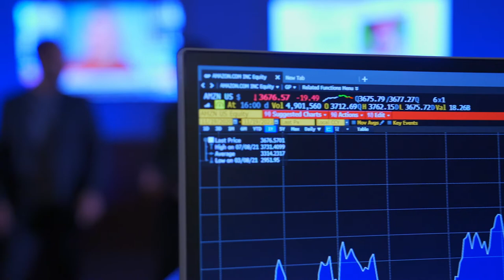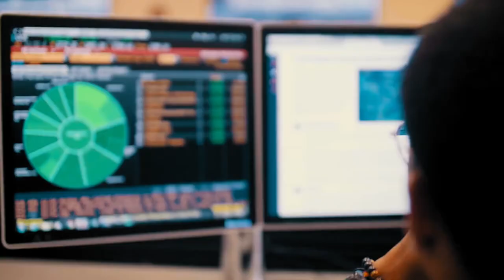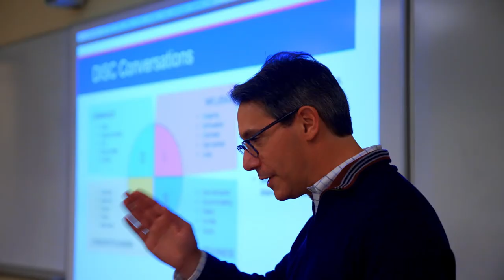Business at LIU | The College Tour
Senior Vikas, a Finance major, talks about LIU's outstanding business programs, the advantages of its New York City location, and how students have opportunities to consult with real companies throughout their undergraduate journey.

Long Island University, founded in 1926, is redefining higher education. Recognized by Forbes for its emphasis on experiential learning, LIU offers world-class faculty and degree programs in health sciences, performing arts, technology, business, international relations and beyond. With an 11:1 student-to-faculty ratio, campuses in Downtown Brooklyn and the Gold Coast of Long Island, Division I athletics, and a network of 280,000 alumni across the globe, LIU provides the individual attention, vibrant campus life, and professional connections that help accelerate the exceptional.